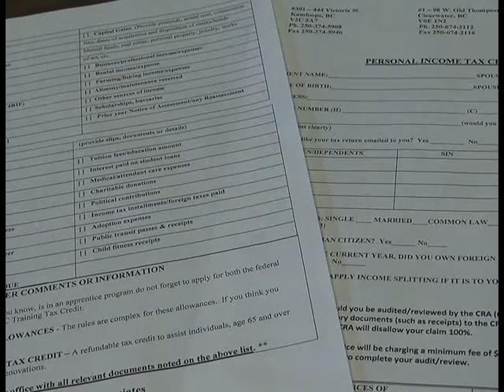March 7th - Women's Resource Centre files low income residents' taxes for free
The centre in Fort St. John offers a program where they file low income residents' taxes free of charge. Kerrisa Wilson reports.